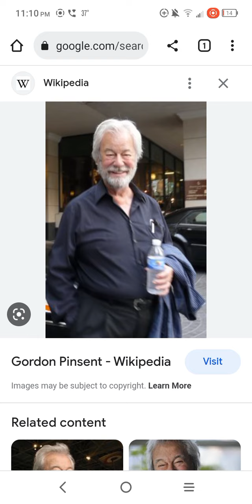R.I.P. Gordon pinsent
Gordon pinsent the guy who played Babar the elephant passed away